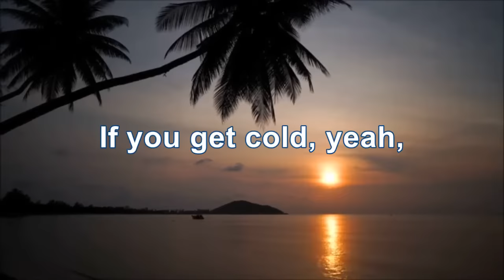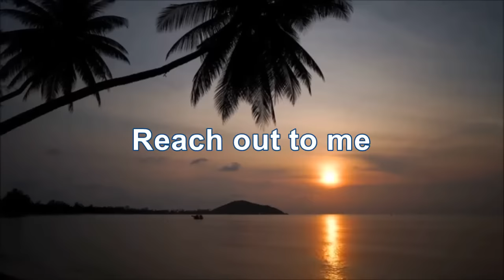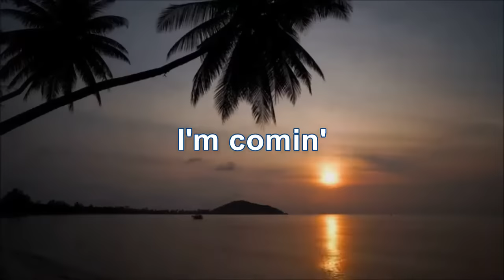Sam and Dave - Hold On, I'm Comin' (HD/Lyrics)